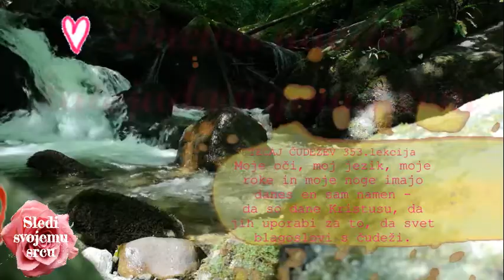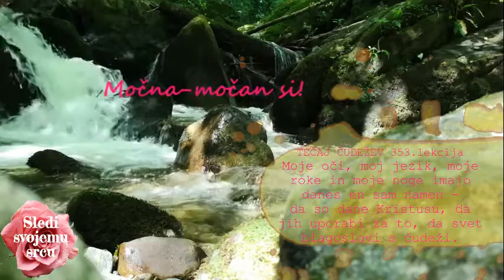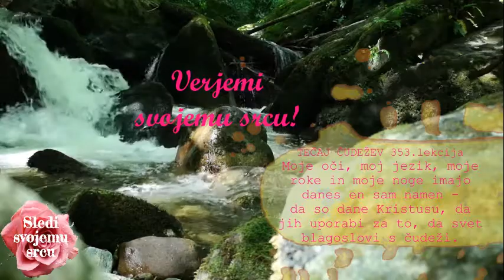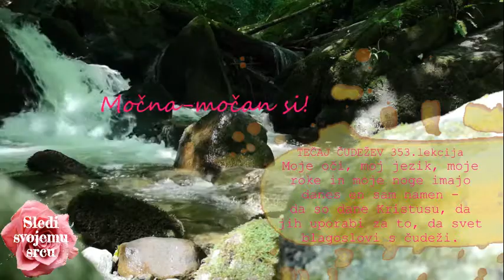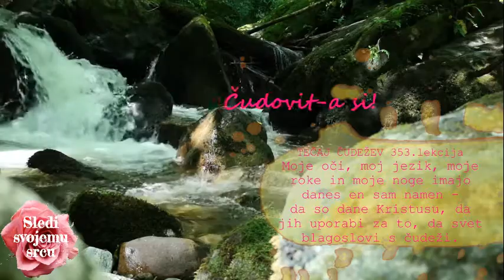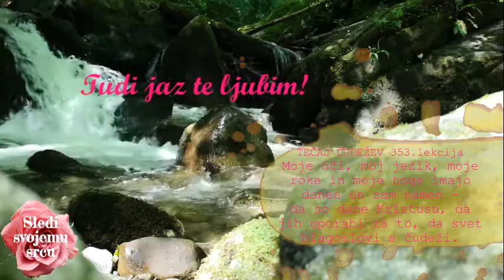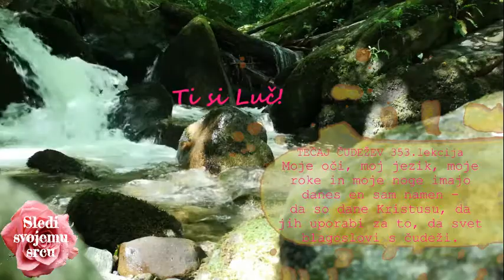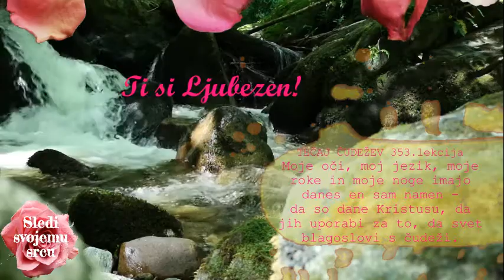Meditacija 💜 Tečaj čudežev 353. lekcija I (15 minut)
Pozdravljeni!

Danes meditiramo skupaj! Meditacija traja 15 minut-  iz knjige Tečaj čudežev, bolj podrobno - delovnega zvezka.

Vsak dan je le ena lekcija! Priporočam vam meditacijo zjutraj in zvečer. Pa začnimo!

💜  Tečaj čudežev - 353. lekcija:

Moje oči, moj jezik, moje roke in moje noge imajo danes en sam namen- da so dane Kristusu, da jih uporabi za to, da svet blagoslovi s čudeži.

Ly❤️
   Kateja